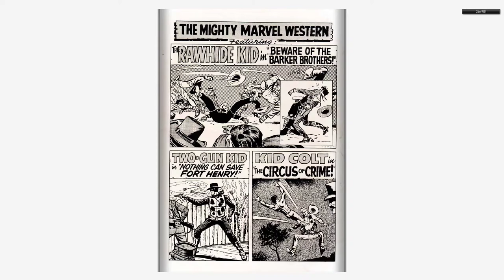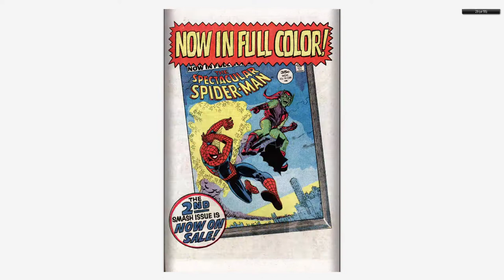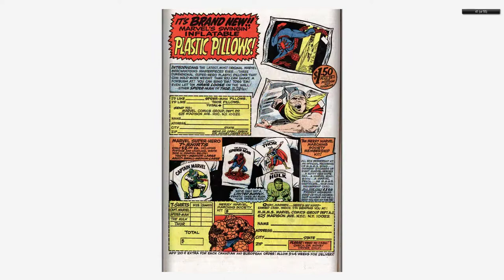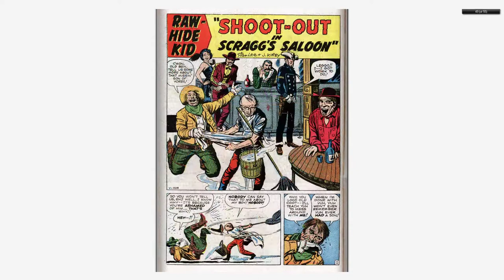196812 Mighty Marvel Western v1 002